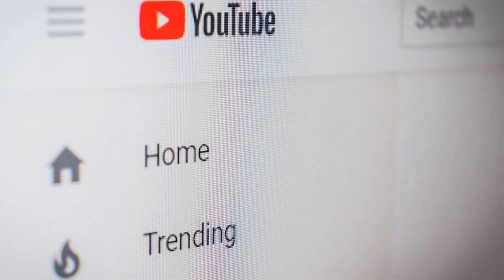Mother Follows Son-in-Law to Luxury Hotel - What She Finds Will Shock You!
send this video you just watched to the people you love🥰